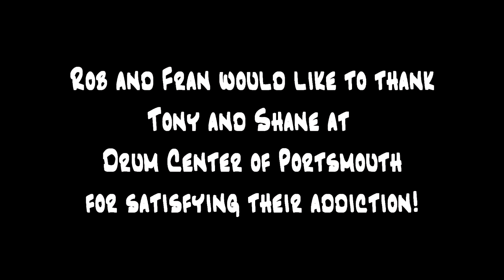Rob Del Pomo - SONGO - 42 SLow Tommy Igoe Groove Essentials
SOOOO. This was quite the satifying experience for me as a coach of the drums!! Rob hit this out of the park. What you have here is Rob Del Pomo choosing the path of the musician as opposed to the path of a drummer. He made the choice to further utilize his musical apptitude and awareness by venturing outside of the music that he plays regularly, that being, Contemporary Rock, Top 40, ETC.
This is Rob's first foray into "third world" rhythms.  We chose the Songo groove (42 Slow from Tommy Igoe's Groove Essentials series)as it seems to be closely related to linear Funk which Rob is a bit familiar with based on the work we have dedicated to it in the past. Rob also decided to throw in a GREAT feeling Mozambique pattern during his solo. Note the nice flammed "1" between the cowbell and snare.
As always, our main focus here was NOT to show everyone how big Rob's manhood is but rather to dedicate our playing to the music. Rob has SICK chops in the tank, but only ever uses what allows the music to breathe and flourish. After learning the "notes", we spent a great deal of time listening to some greats play this pattern. Carlos Vega, Weckl, Colaiuta, and discussing some approaches  to encapsulate the feel.
Again, this is Robs first attempt at bridging the gap between playing an exercise and playing music, and IMHO, althought there is still work to be done in the area of Songo and Third World in general, his focus on Time, Feel, and the Music, creates what I hear as a FANTASTIC feeling drum track. NICE WORK ROB!!!

Tommy Igoe's Groove Essentials: